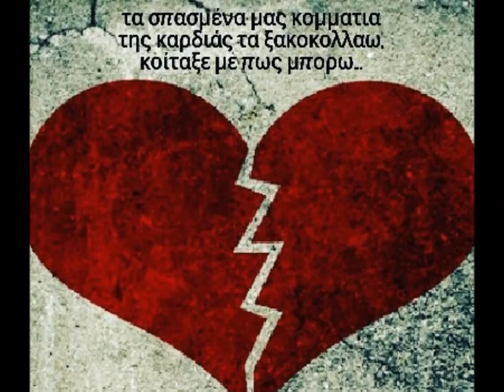spasmena kommatia Music: Giorgos Sampanis, Lyrics: Nikos Moraitis